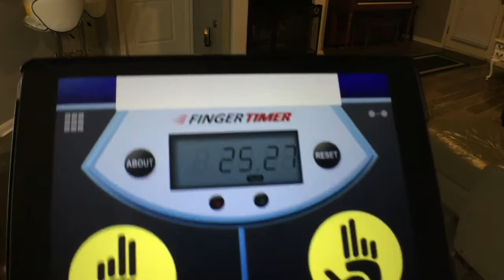Speed Stack Relay Challenge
Relay cup stacking in a small area!!!